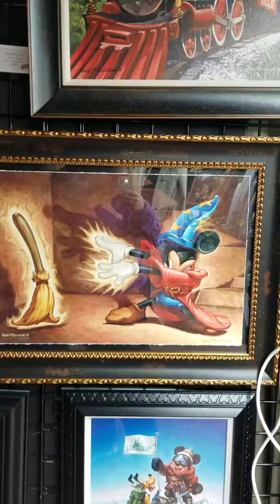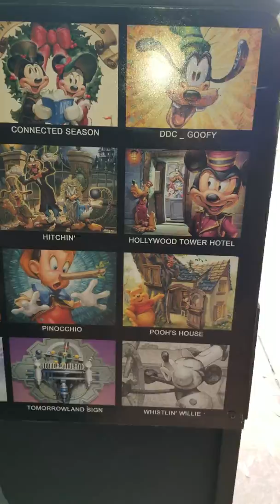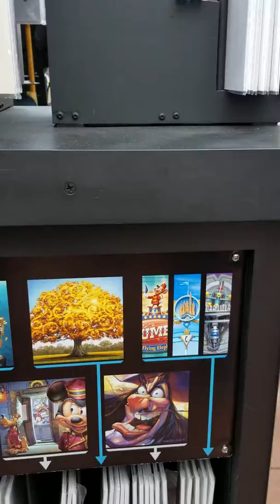January 21, 2019